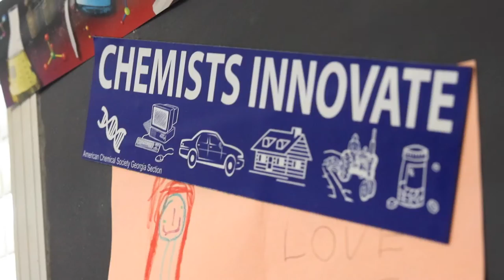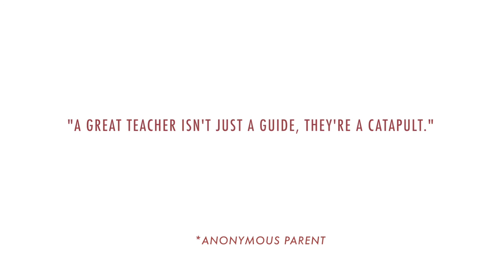The Catapult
Louise S. McGehee School, New Orleans, LA

“Sometimes I think I could be doing cancer research and making new discoveries, but then I think if I were in the lab doing research my scope would be so much more limited. Every year I can teach girls that they can be research scientists, be innovators, be doctors, do amazing things.”
— Catherine Cresson, PhD, Chemistry